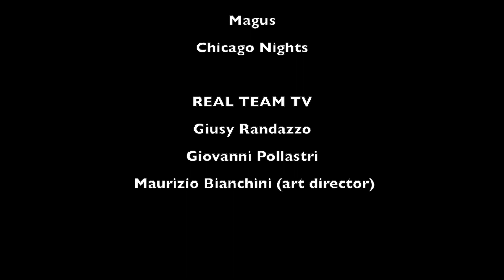Cesare Paris - REAL TEAM TV libri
Real Team Tv intervista CESARE PARIS - “Filmacci. 100 film italiani da evitare dal 2000 a oggi”, scritto in collaborazione con Filippo Morelli - Bibliotheka Edizioni. Un dizionario nato con un preciso intento: tracciare le coordinate, attraverso ferocissime e divertentissime recensioni, su tutto quello che di peggio ci ha regalato il cinema italiano negli ultimi venti anni. Filippo Morelli e Cesare Paris, da malati di cinema quali sono, vivisezionano 100 pellicole e, grazie ad un'analisi sottile e spietata, ne demoliscono le basi. Eprendono di mira non solo i film più brutti, mal recitati e peggio girati, ma anche i finti capolavori, le cantonate autoriali e le opere che vorrebbero essere cult ma si rivelano pastrocchi inenarrabili. Un'opera diretta e senza compromessi per ridere di tutte quelle pellicole che potrebbero essere classificate alla voce "la grande bruttezza".

Watershed
Fabulous
Nebula
Rattle
Chicago Nights

REAL TEAM TV Staff:
Giusy Randazzo
Giovanni Pollastri